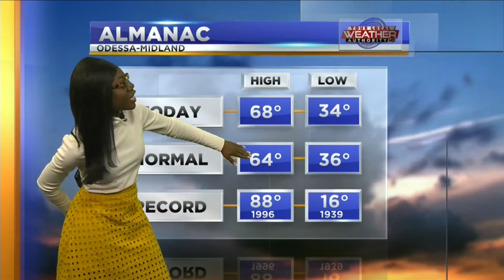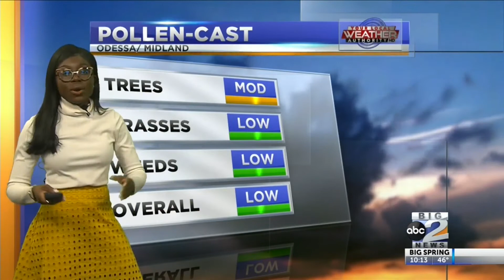Will the Permian Basin get more sunny days? 2-21-21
With the recent snow storm making us feel trapped many West Texans took advantage of the weekends sun. Will the sun continue to give the Permian Basin brighter days to make up for the snowy ones?